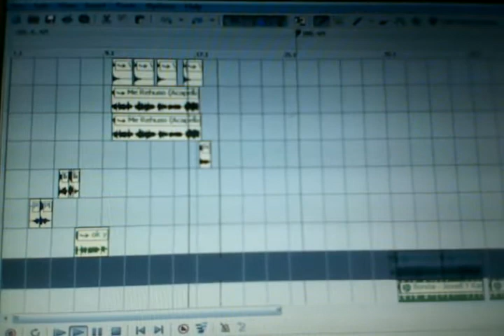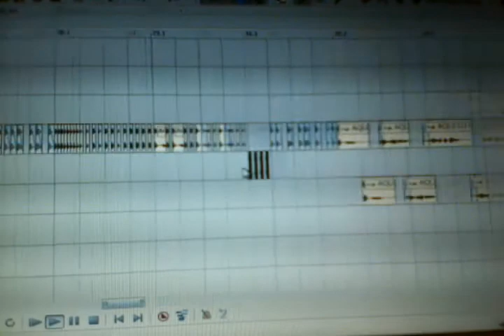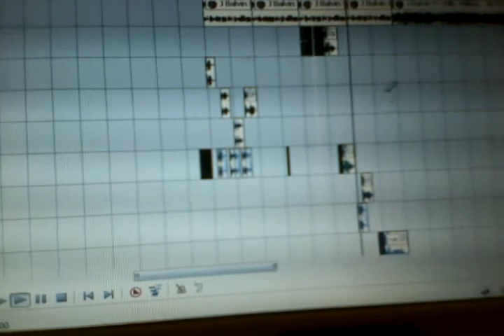Intro Reggaeton 2017 MiniTK Stereo Sound Disc Play DJ Preysler El Pavito De Las Mezclas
Acid Pro. 7